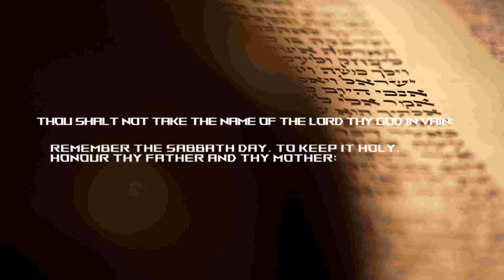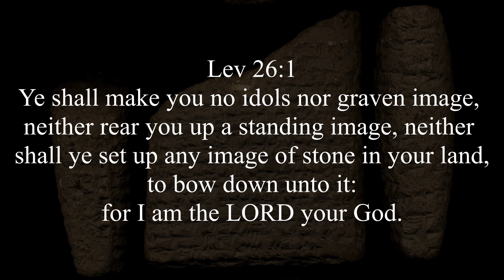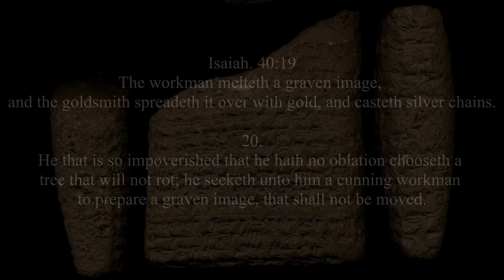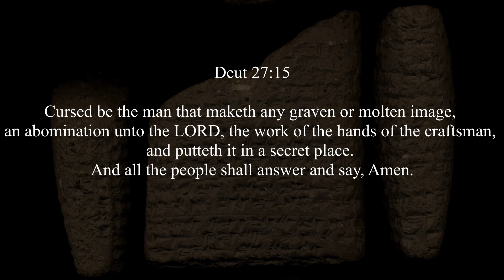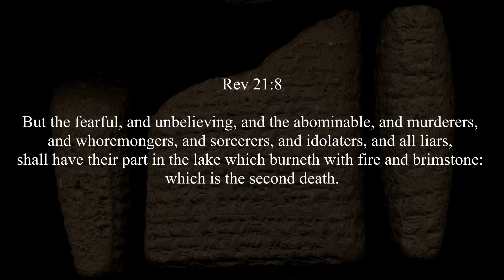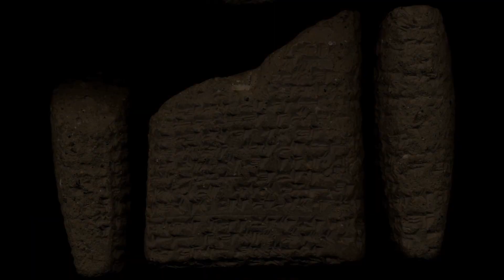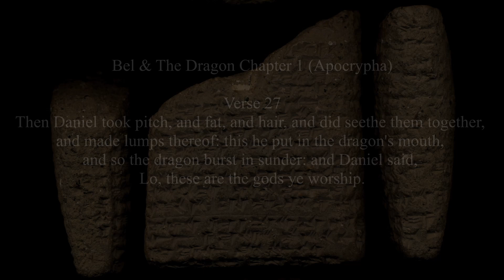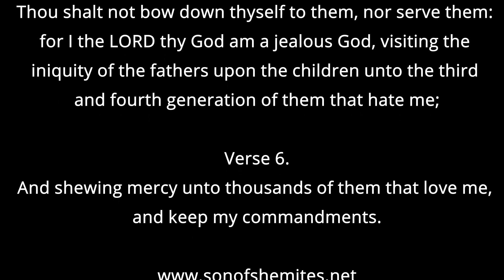Ten Commandment Episode 2